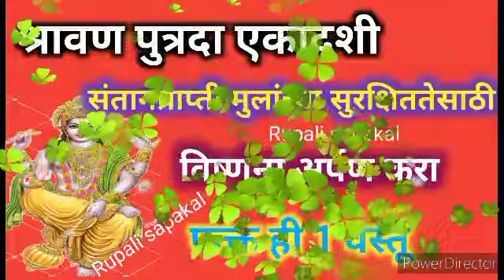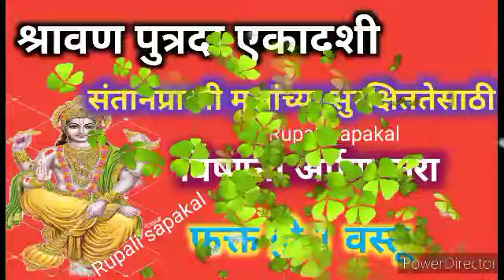पुत्रदा एकादशीच्या दिवशी आपल्या मुलांच्या प्रगतीसाठी सुरक्षेसाठी विष्णूंना अर्पण करा ही 1 वस्तू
27 ऑगस्ट श्रावणाच्या पुत्रदा एकादशीच्या दिवशी चुकूनही या 7 गोष्टी करू नका| हे पदार्थ खाऊ नयेत
उद्या पुत्रदा एकादशीच्या दिवशी बाळकृष्णांच्या मूर्ती समोर असा एक दिवा नक्की लावा
पुत्रदा एकादशी गाणी,पुत्रदा एकादशी स्टेट्स,पुत्रदा एकादशी रांगोळी,पुत्रदा एकादशी निबंध, पुत्रदा
 एकादशी पूजा, पुत्रदा एकादशी व्रत ,पुत्रदा एकादशी महत्त्व, पुत्रदा एकादशी संपूर्ण माहिती,पुत्रदा एकादशी मराठी माहिती,पुत्रदा एकादशीला काय करावे, पुत्रदा एकादशीला काय करू नये ,पुत्रदा एकादशीच्या दिवशी घरच्या घरी पूजा कशी करावी, पुत्रदा एकादशीला काय खावे , पुत्रदा  एकादशीला काय खाऊ नये, पुत्रदा एकादशी महत्त्वाची का,पुत्रदा एकादशी ऑगस्ट 2023,  पुत्रदा एकादशी,पुत्रदा एकादशी 2023,  एकादशीच्या दिवशी तुळशीची पाने तोडू नयेत,श्रावण मासातील पहिली एकादशी ,पुत्रदा एकादशी व्रत कथा, पुत्रदा एकादशी व्रत का करावे, संतान प्राप्तीसाठी करा पुत्रदा एकादशीचे व्रत करावे, एकादशीच्या दिवशी स्त्रियांनी कोणती कामे करू नये,
श्रावणी सोमवार, श्रावण महिना, श्रावण महिना 2023, श्रावण,श्रावणी सोमवार 2023,श्रावण सोमवार लिस्ट,श्रावण मास, श्रावण मास पोर्णिमा कधी आहे,  महिना पूजा विधि
रक्षाबंधन 2023| शुभ मुहूर्त| चुकूनही अशी राखी बांधू नका| भावाने बहिणीला ही भेटवस्तू चुकूनही देऊ नये

rakhi purnima date and time, narali purnima 2023,
rakashabandhantarik, bhadrakal,bhadrakal time,rakhi purnima kadi ahe,
Raksha bandhan 2023|रक्षाबंधन 2023| कधी आहे ,शुभ मुहूर्त,|संपूर्ण नियम| raksha bandhan 2023 date,
रक्षाबंधन 2023 कशी बांधावी राखी?जाणून घ्या शास्त्रीय पद्धत शुभ मुहूर्त आणि मंत्र
श्री महालक्ष्मी गौराई देवीची नवीन पण अगदी सोप्या चालीतील कर्णमधुर आरती shri mahalaxmi gaurai aarti, जर तुम्ही खात असाल शिळी चपातीचे गुपित. अंगाला काटा आणेल|Shri Swami Samarth motivation,
श्रावण पौर्णिमेच्या दिवशी स्त्रियांनी ही 7 कामे करा|ब्रह्ममुहूर्तावर लावा 1 दिवा|नारळी पौर्णिमा
25 ऑगस्ट|श्रावणातील दुसरा शुक्रवार|वरद लक्ष्मी व्रत|या दिवशी इथे ठेवा फक्त 1 गुलाबाचे फुल|,
वर्षातून एकदा येणाऱ्या वरद लक्ष्मी व्रतादिवशी एकातरी सौभाग्यवतीला वाण नक्की द्या| वाण काय द्यावे

श्रावणातील दुसरा शुक्रवार, श्रावणी शुक्रवार, लक्ष्मी व्रत, वरदलक्ष्मी व्रत कधी करावे? वरदलक्ष्मी व्रत कसे करावे,वरदलक्ष्मीव्रत कोणी करावे, वरद लक्ष्मी व्रत कधी आहे, वरद लक्ष्मी पूजा कशी करावी, वरद लक्ष्मी पूजा मांडणी, वरद लक्ष्मीचा उपवास कसा करावा, वरदलक्ष्मी उपवास, वरदलक्ष्मी व्रताचे नियम,वरद लक्ष्मी व्रत 2023, वरदलक्ष्मी श्रावण 2023,वरद लक्ष्मी व्रत 2023 मराठी, वरद लक्ष्मी व्रतकथा मराठी,वरद लक्ष्मी पूजा,वरद लक्ष्मी पूजा साहित्य, वरदलक्ष्मीला नैवेद्य कसा दाखवावा, वरद लक्ष्मी कलश,
varad laxmi pooja, varad kaxmi puja kashi karavi,varad laxmi vrat 2023,varlaxmi vratkatha,varad laxmi vrat katha,